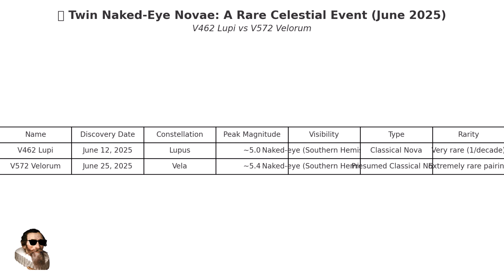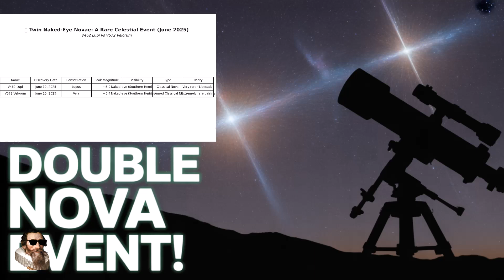Twin Nova Explosion Visible in the Southern Hemisphere: Extremely Rare Astronomical Event 🔭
Most people could go a lifetime without seeing a star explode with their own eyes. Right now, most people in the southern hemisphere can see two stars exploding at the same time. The first (V462 Lupi) appeared on June 12th in the constellation Lupus, and the second (V572 Velorum) on June 25th in Vela. They're both brighter than 6th magnitude, the threshold for naked-eye visibility